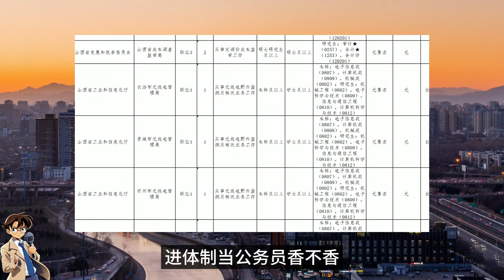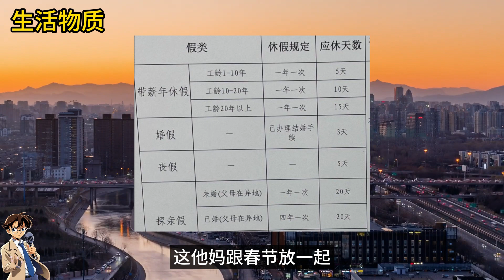体制内的公务员 到底香不香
00:00 真香
06:40 哪些人适合进体制
08:11 哪些人不适合